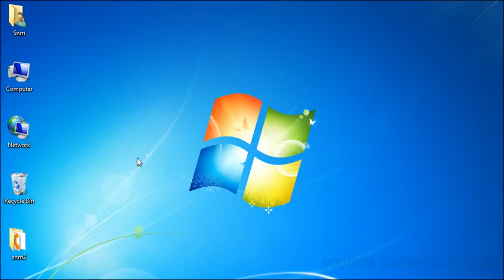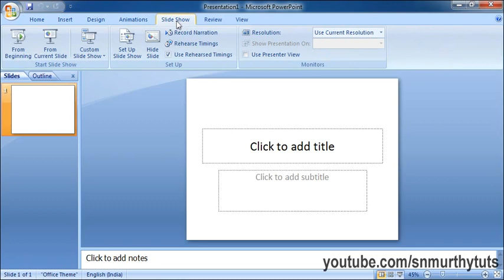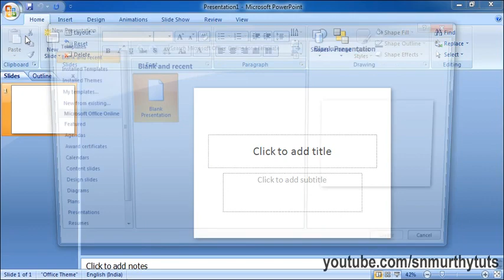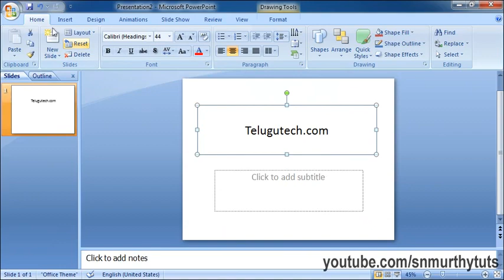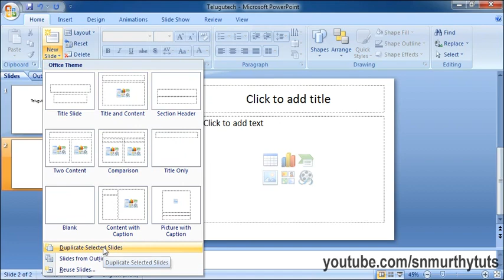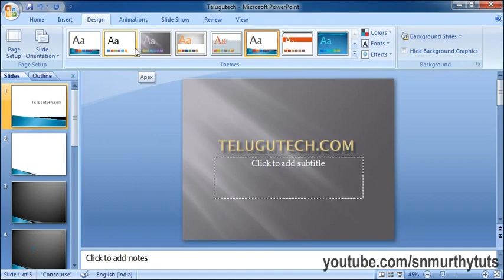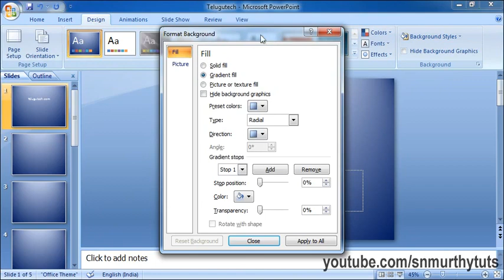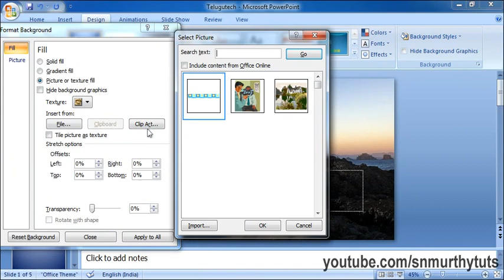MS PowerPoint Tutorial in Telugu Part 1